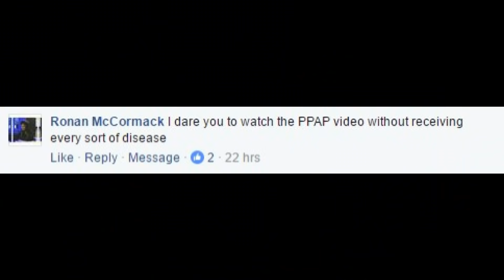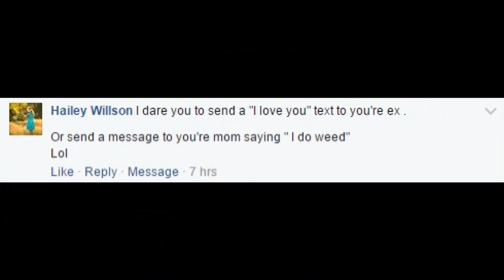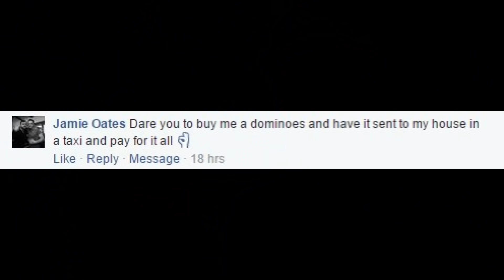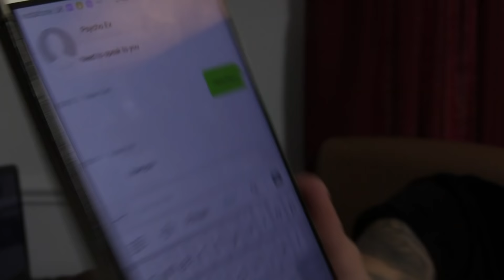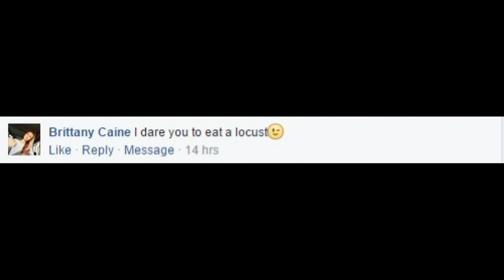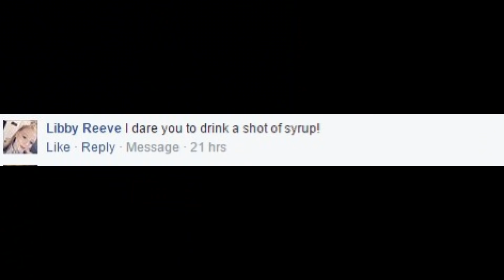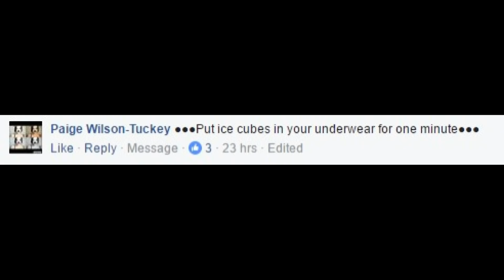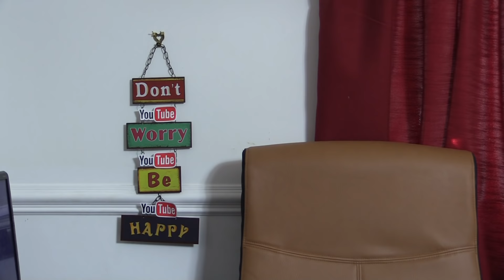DARE MIKE!?! | Mike Fox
You guys dares me some of the weirdest things I’ve ever seen haha! These are just some of the best that I picked out of the thousands I got sent!

Lets hit 100,000 likes and I’ll upload an extreme dare video?!?

If you read this comment ‘You gave me to confidence to marry my cousin' to confuse everyone else haha!

Video made by Mike Fox on the 10/5/2016